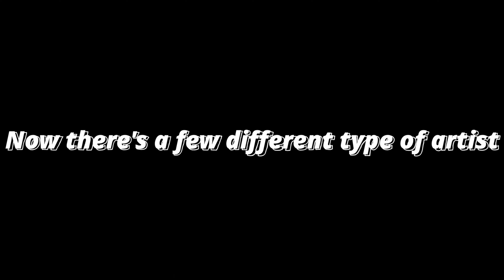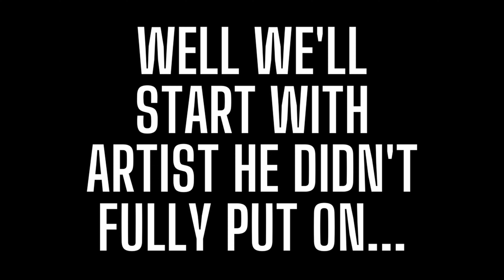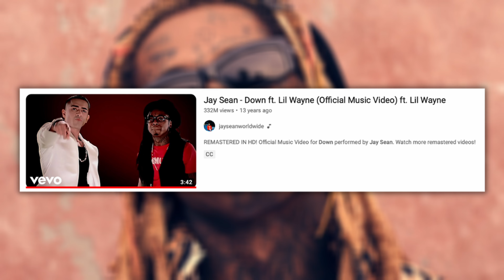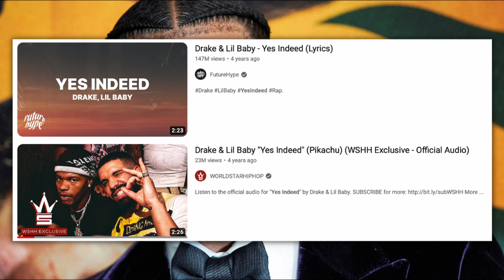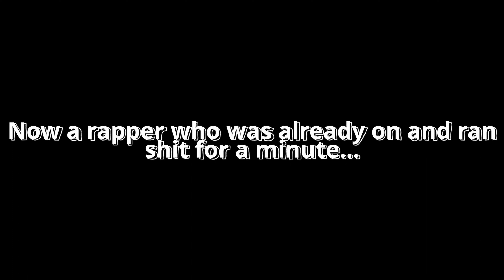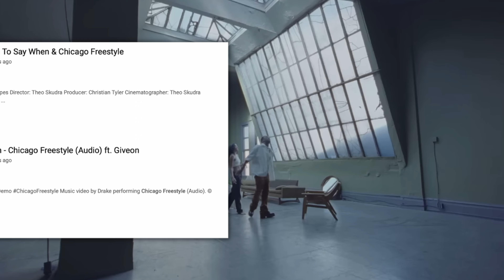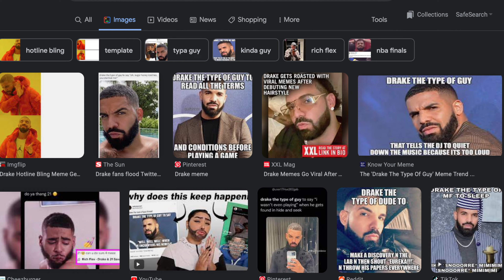The Drake Effect: How Deep It Truly Gets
Thank you guys for watching! Comment Topics! Weekly Uploads!

Appreciate the love and support comments, fr means so much to me. The Videos are gonna keep getting better and better.

In this video we are looking into Drake's career. An artist with his amount of fame, can put anybody on.

Throughout his career, he's helped a lot of rappers out on their road to success.

And it almost seems like, Getting a Drake co-sign, feature or even just a shoutout on his story,

Results In Guaranteed clout, increase in numbers, and a quick bag.

So what rapper's have been blessed with this care package.